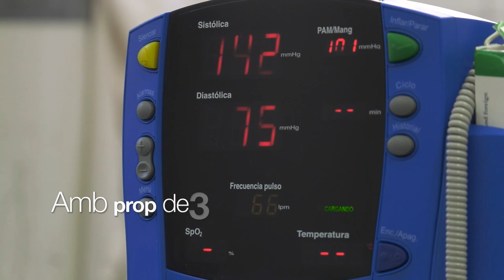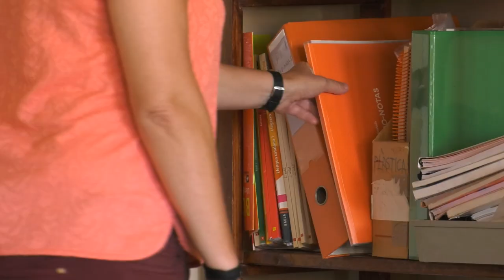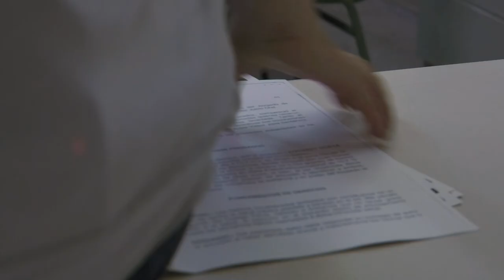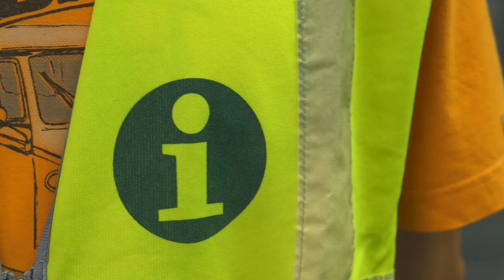Professionals de l'execució penal a Catalunya (2017)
Vídeo elaborat amb motiu del lliurament de distincions als professionals de serveis penitenciaris, execució penal i justícia juvenil de Catalunya.
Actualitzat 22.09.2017